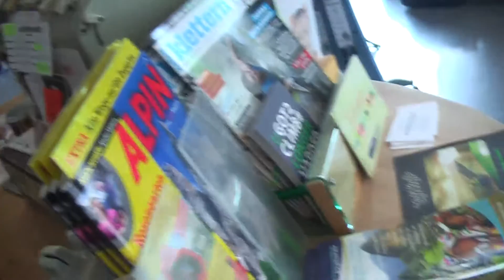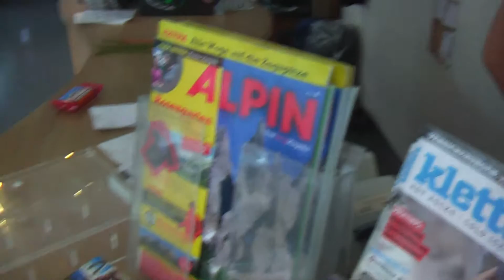facebook 43 climbing fitzophren figo record filmbike galacom tv m win